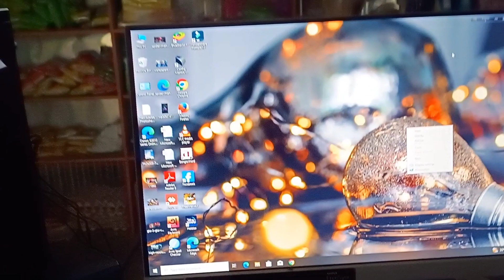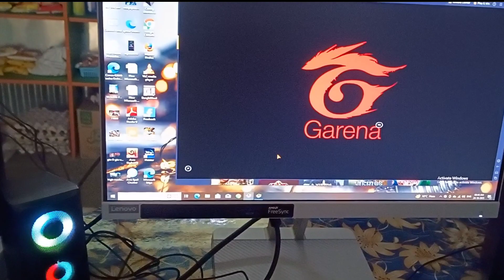My first _Middle CLASS boy 🥲 _ gaming budget PC_built 🎮 How do I free fire livestream _full set up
WELCOME 👉🏼Free Fire 🎮 Hand Cam_highlights _IMPOSSIBLE🍷🗿_FREESTYLE ruokff white444 b2k 👉🏼

GOOD TO SEE YOU AGAIN:  VISIT AGAIN 👍🏻🥹

THANK YOU GUYS FOR SUPPORT ME FISRT TO END🥰
Our Gaming family welcome you all from core of ❤️ heart.

We Try our best all the time to entertainment you .

_____follow me